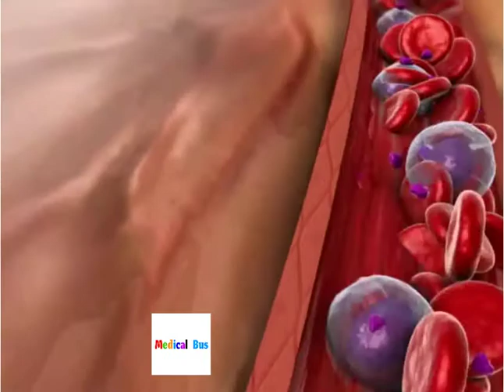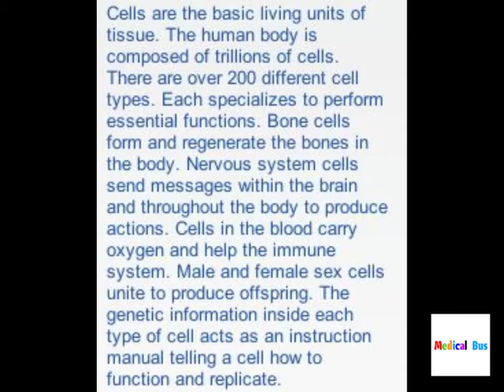Cell division animation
Cell division animation with explanation .  Medical Bus .

biology 101,
biology videos,
biology class 12,
biology class,
biology book
cell division
cell division mitosis and meiosis
cell division under microscope
cell division biology
cell division dna
cell division explained
medical animation tutorial
medical animation 2d
medical animation embryology
biology